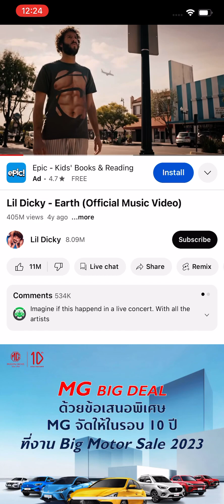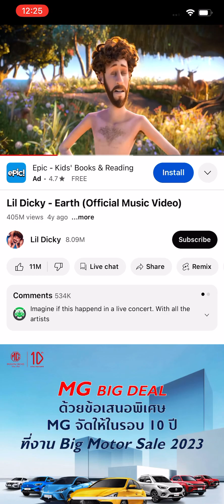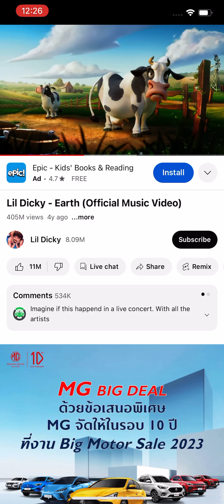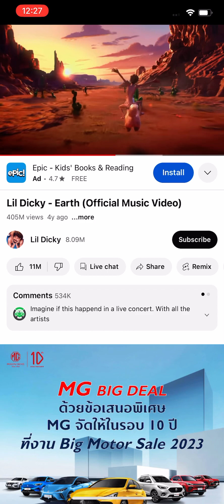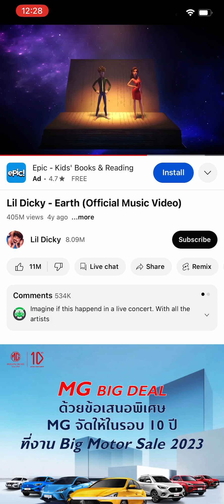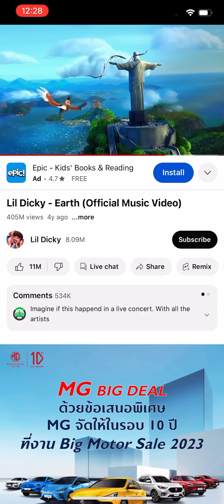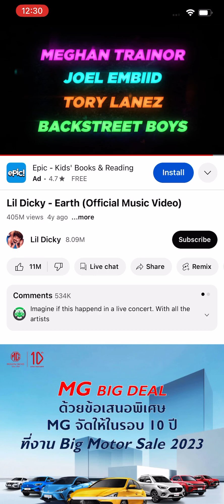31 August BE 2566